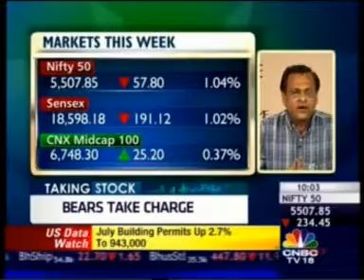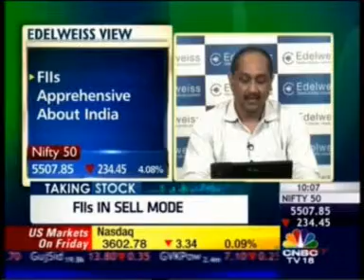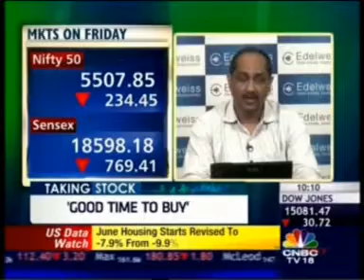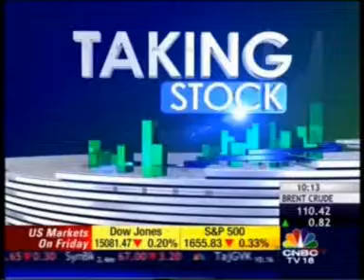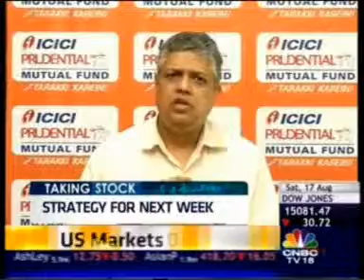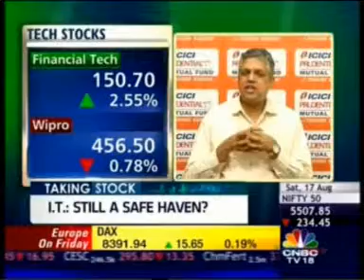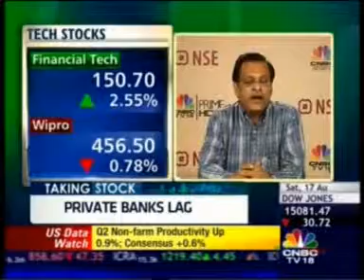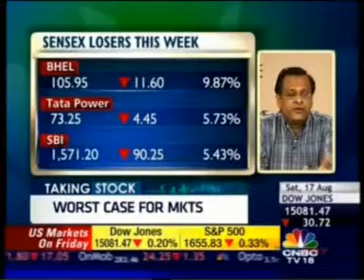Mr Ambareesh Baliga - Edelweiss Global Wealth - CNBC Taking Stock 17 Aug 2013